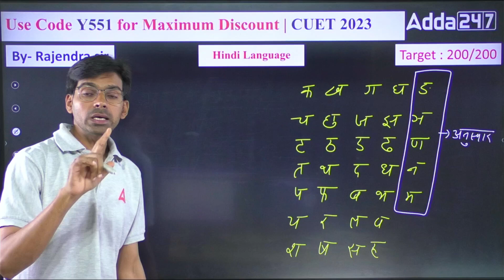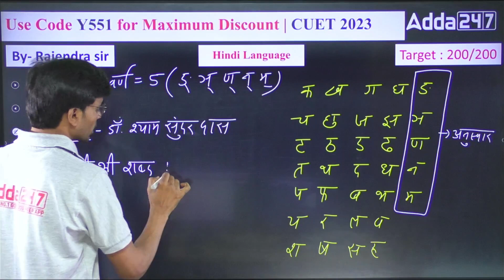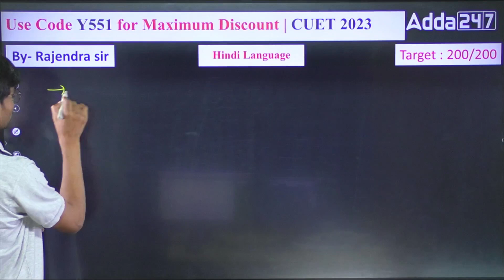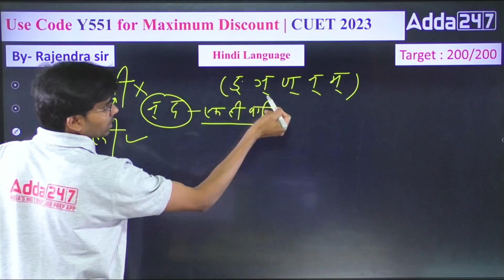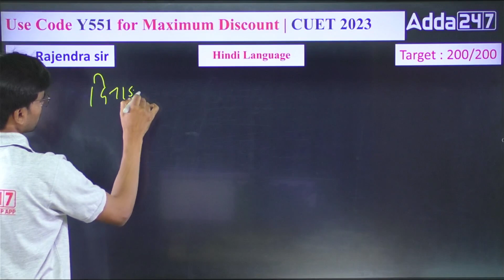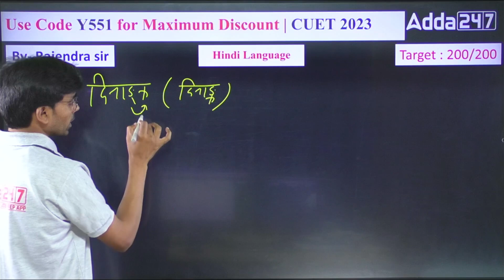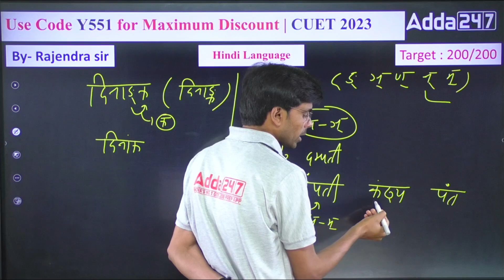CUET 2023 | Hindi Language | अनुस्वार With Short Trick🔥 | By Rajendra Sir